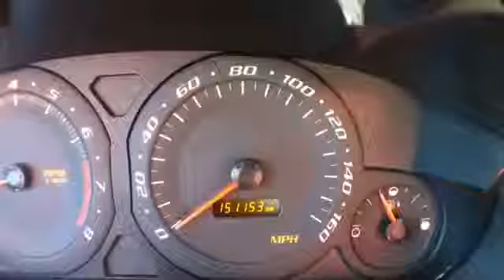2003 Cadillac CTS @ Continental Audi - Naperville IL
2003 Cadillac CTS  @ Continental Audi - Naperville IL